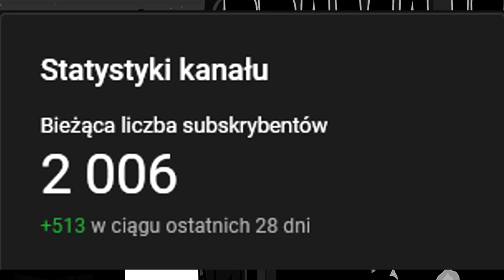SPECIAL Z OKAZJI 2 TYS. SUBÓW - DZIĘKUJE!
Jak ten czas szybko leci, bardzo wam dziękuję za to że jest was aż tyle na tym kanale :D Nowe osoby witam serdecznie rozgośćcie się wygodnie może coś dla siebie znajdziecie :) oczywiście starym wyjadaczom również jestem wdzięczny za to że razem budujemy świetne community :) cóż, ja idę dalej działać i w tym roku postaram się aby kontent był jeszcze lepszy :)